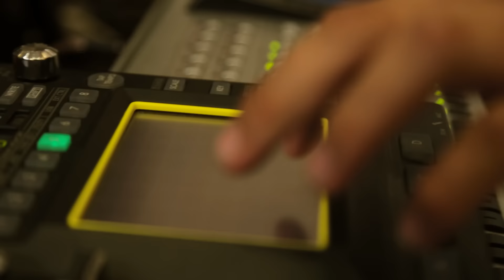LOS VALVERDE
Apoya a tu banda favorita! Ingresa a y vota por la que te gustaría ver en el Cornetto Love & Music Fest. Hazlo ahora!